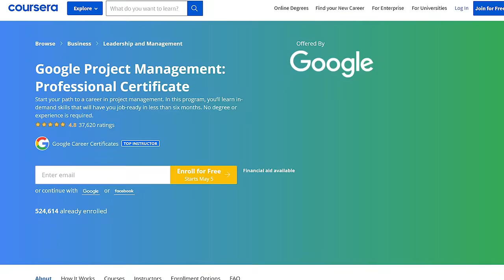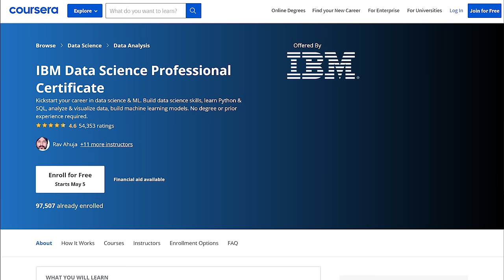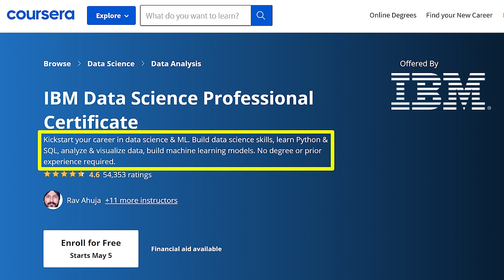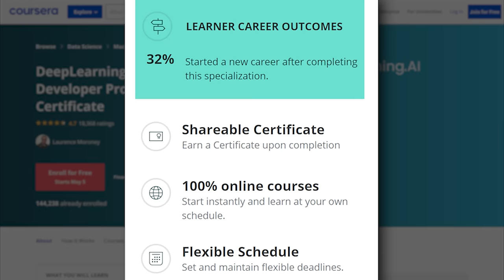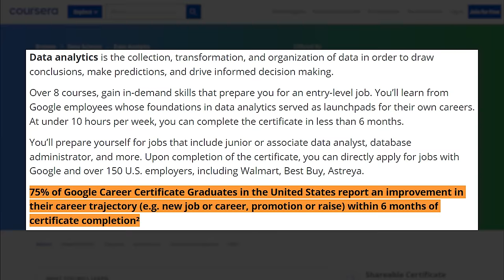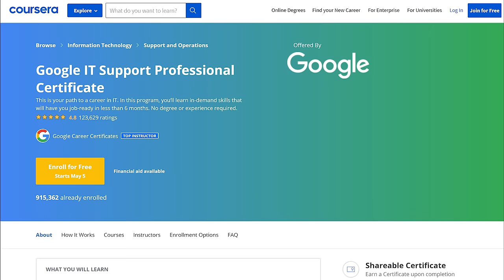Top 5 Online Certifications That Are Actually Worth It